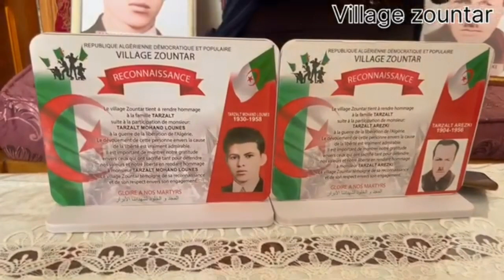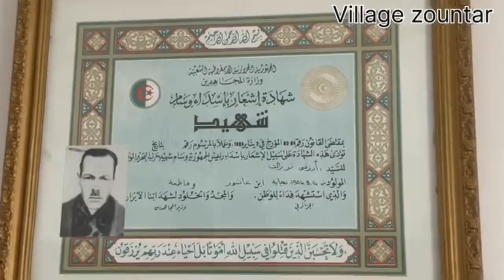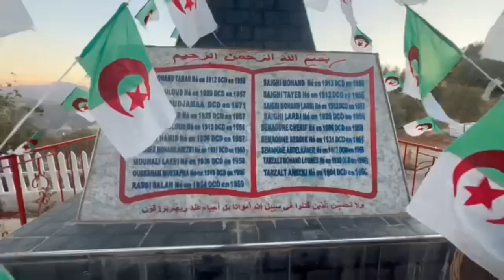Témoignage du guerre d'alger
Témoignage de nana magedouda et bensoula lounse   à partage son vécu pendant la guerre d'alger